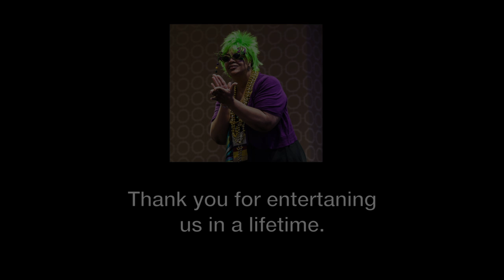Stephanie M. Smith Moments in Remembrance of the Humor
My name is Andrew Robertson, and I am a qualified and professional photographer. For the past decade, I have been honored to create photos that capture the fantastic moments that have taken place at the numerous events at National Black Deaf Advocates (NBDA). I am deeply saddened by the news of Stephanie Smith Albert's passing; I pass along my heartfelt condolences on the loss of Tim Albert’s soulmate, wife, and life partner, loved one. It has been an honor to have known such a wonderful person. Tim Albert and NBDA graciously brought me in to capture touching moments at the NBDA Conference event in New Orleans, Louisiana, which Tim and Stephanie had planned. With this video tribute, I highlight the critical role Stephanie played not only as a support to her husband Tim but as a host for NBDA's Entertainment Night. Seating was filled incredibly quickly in anticipation of Stephanie's hosting, even to standing-room capacity. The images in this tribute are of the performance stage, with Event Host Stephanie Smith Albert and Conference Chairperson Tim Albert standing on the stage. Both dressed up the true New Orleans spirit of Mardi Gras outfits for the Entertainment Night. Their outfits symbolize the Mardi Gras tradition; the colors have symbolic meaning. Purple stands for Justice, green for Faith, and gold for Power. What a true reflection of Stephanie Smith Albert's spirit as well. Stephanie has been making audiences laugh since her debut and was a real comedy queen. She had a witty sense of humor, and her acting was good enough for any professional film. Sometimes I had stressful days due while maintaining my focus and productivity (event schedules and routines for the photo session), but she always made me laugh so hard. It was healing; her faith, power, and spirit of justice did us all good. Stephanie made us feel so relaxed and captured every soul emotion in the way only she could. So thank you, Stephanie, for your legacy; you will be missed.

Andrew Robertson: Senior Photographer and Historical Author/Editor
Kari Cooke: Team Editor